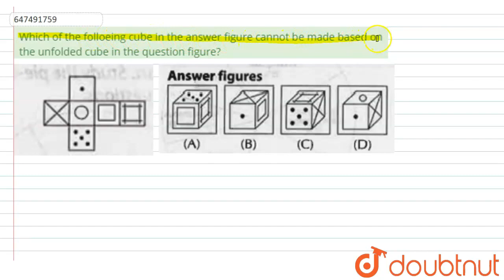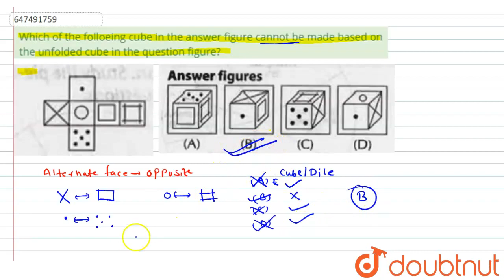Which of the folloeing cube in the answer figure cannot be made based on the unfolded cube in th...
Which of the folloeing cube in the answer figure cannot be made based on the unfolded cube in the question figure?
Class: 14
Subject: REASONING
Chapter: PRACTICE SET 24
Board:GOVT

👉 Have Any Query? Ask Us.